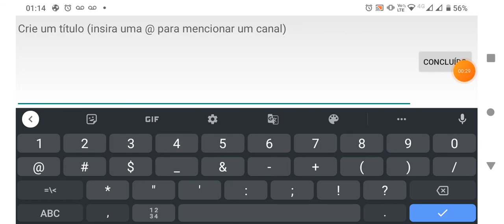17 crying tutorial